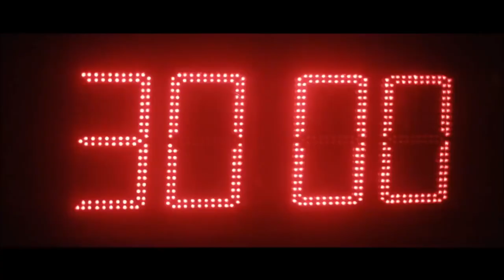DO NOT DO THIS CARDIO!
Today we're talking about what cardio you should do and how to implement them into your program, your powerlifting or your sport. We did a video a little while ago about losing gains from cardio but this video is about how to use the tool of cardio to make you a better athlete.

seach silentmikke!